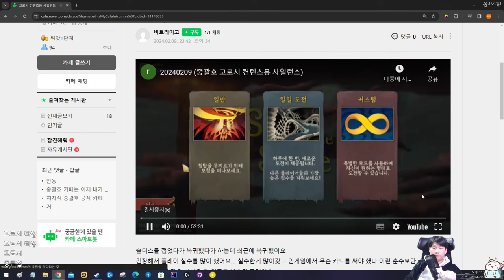신성이 먹여 살렸다 {피드백}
이미 20승천을 클리어하시는 바 더 말할 것 없겠으나
무슨 카드를 강화하는지 의견이 갈리네요.
결과가 신성에 덮여버렸으니 무엇이 옳은 지 모르겠군요.